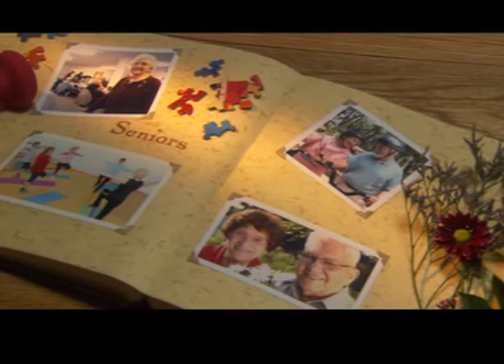WV Lottery: Proceeds Storybook